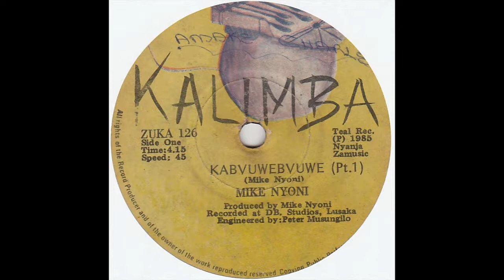MIKE NYONI - Kabvuwebvuwe Pt 2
Kalimba Records, Zambia, 1985. Check Discogs account BudgiesBeak for this and other African records.